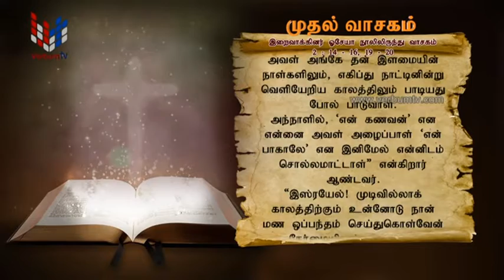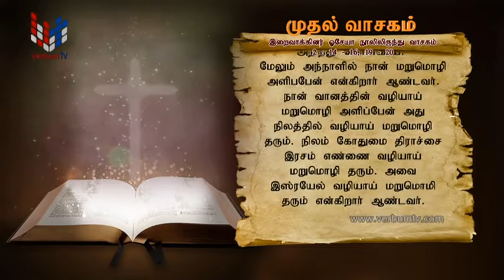SRI WACHANAYANO (ශ්‍රී වචනයාණෝ) TAMIL - EP 2526 - 2022 07 04